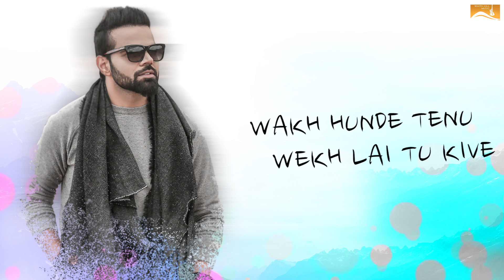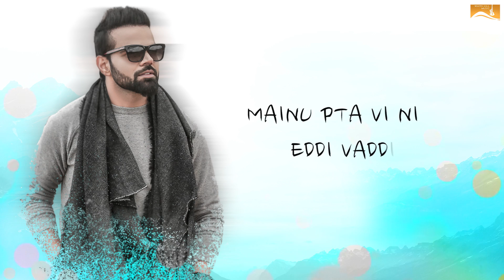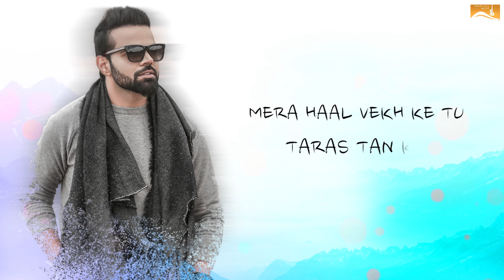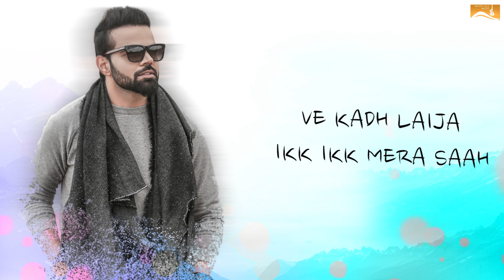Ikk Ikk Saah (Lyrical Audio) Miel | Punjabi Lyrical Audio 2017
Song : Ikk Ikk Saah
Singer : Miel
Lyricist : Miel
Motion Poster : Sumit Vats
Editor : Sarabjeet Sohal
D.O.P : Nanni Gill
A Film By : Navjit Buttar
Project : Gurpreet Baba
Youtube Promotions By- KixTix Media P Ltd
Line Production : Neeraj Bhatt